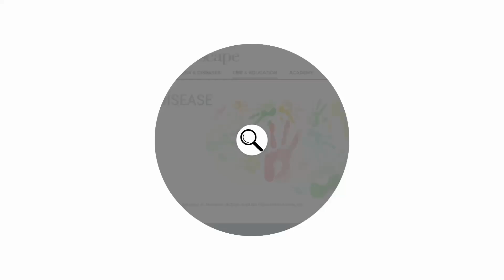Rare Diseases on Medscape Education: Long-Chain Fatty Acid Oxidation Disorder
Listen to a mother explain her daughter's journey with a long-chain fatty acid oxidation disorder.